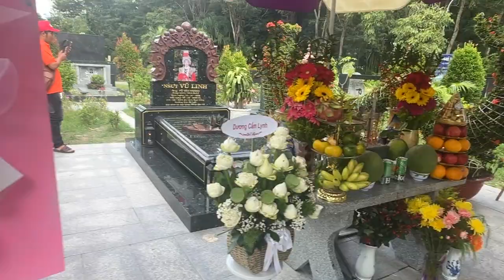Mộ chú Vũ Linh có Gia Đình ở Đắc Lắc Và Quảng Ngãi Đến "Ấm Lòng khi Cô Trải Lòng"